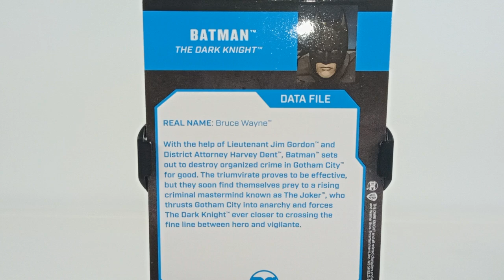Batman The Dark Knight | Mcfarlane Review - DC Trooper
Hola DC AMIGOS
el review del la caja del 100 Aniversario de Warner Brothers continua con este Batman de Batman & Robin de 1997. Honor a quien honor merece, este Batman si puede voltear al cielo sin problemas.